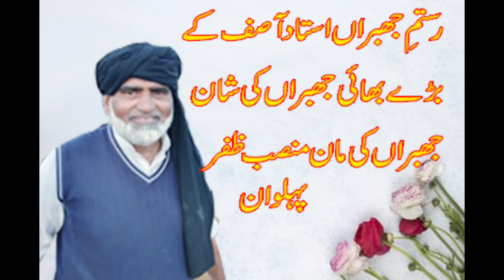Ali pehlwan vs Awais pehlwan New Pakistani kuhsti danghal 2022 | Desi WWE wrestling video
Is video me ham Ali pehlwan vs Awais pehlwan ki New Pakistani kuhsti danghal daikhy ghy.